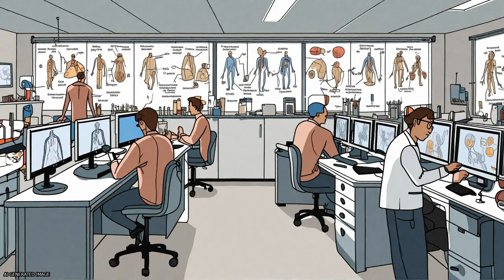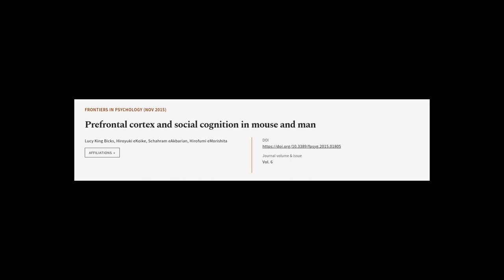Prefrontal cortex and social cognition in mouse and man | RTCL.TV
### Keywords ###

### Article Attribution ###
Title: Prefrontal cortex and social cognition in mouse and man
Authors: Lucy King Bicks, Hiroyuki eKoike, Schahram eAkbarian ,and Hirofumi eMorishita
Publisher: Frontiers Media S.A.

### Video Timestamps ###
0:00:00 - Summary
0:00:59 - Title
0:01:06 - Tail
0:01:10 - End